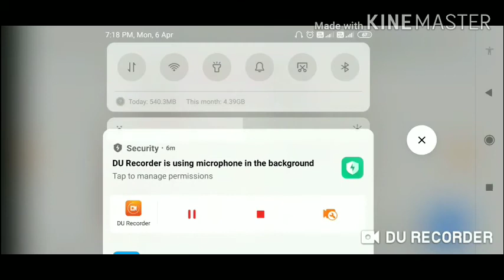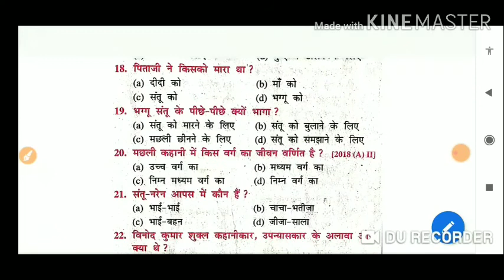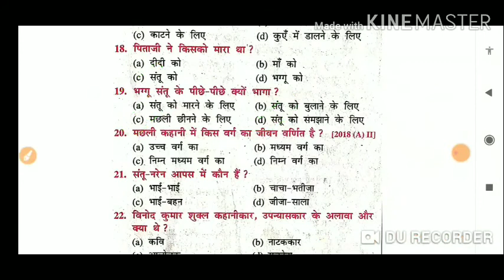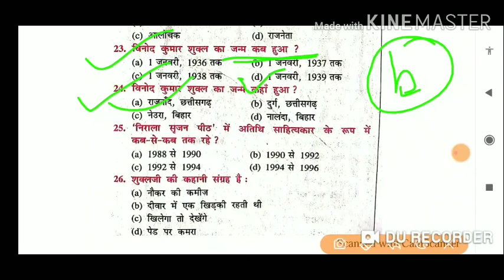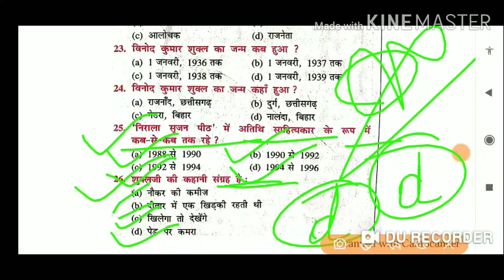Class:_10th Hindi(हिन्दी) पाठ-10_मछली🐠🐋🐟VVI Objective Question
Bihar , UP, Jharkhand,Boardमें Exam देने वाले Student's इस Video ko जरूर देखे, My YouTube channel:- GS Study.
By DK Gautam{ G. S. I. SC}